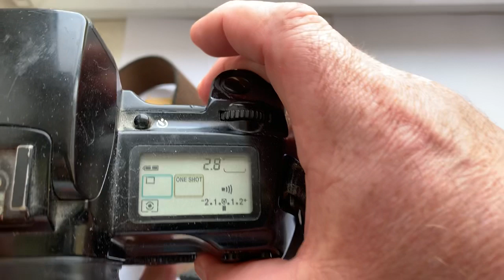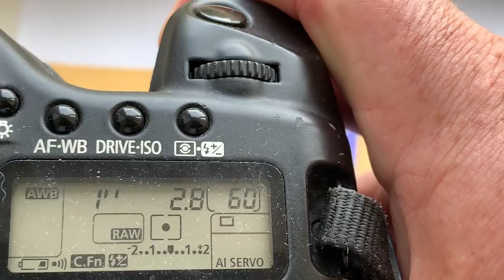For Maris P.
Nikon F - Canon EOS EF (all SLR/DSLR) with AF programmable dandelion chip 4 gen.
Nikon F - Canon EOS EF adapter (all SLR/DSLR) with Canon AF programmable dandelion chip 4 gen. 135mm/f2.8